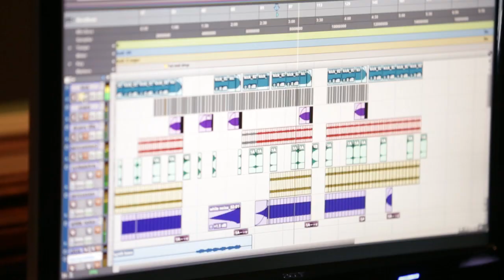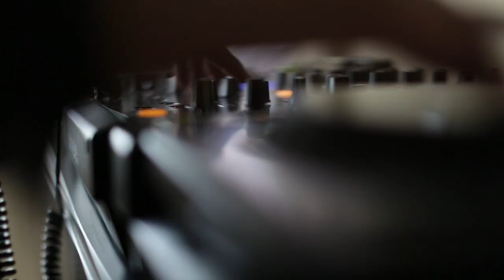Muzik Junkies Promotional Video